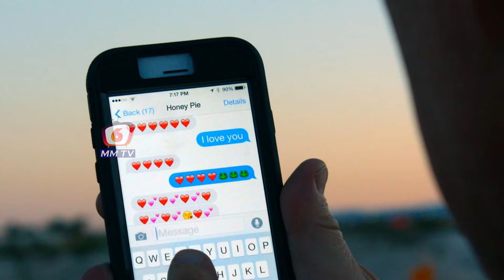ఫేస్బుక్ లో ఈ ఆంటీ చేసిన మోసం తెలిస్తే షాక్ అవ్వాల్సిందే || 6MMTV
50 Year Old Woman Chats With a Boy On Facebook & Cheats Him Of Rs  3 Lakh

Thank you for your support to "6MMTV" channel🙏
All Tollywood movie updates, celebrity latest news, promos, teasers, trailers, movie promotional events & for much more entertainment related gossips please follow '"6MMTV' YouTube channel.